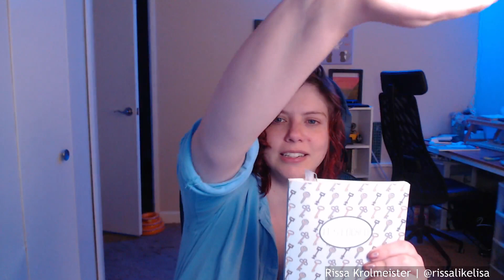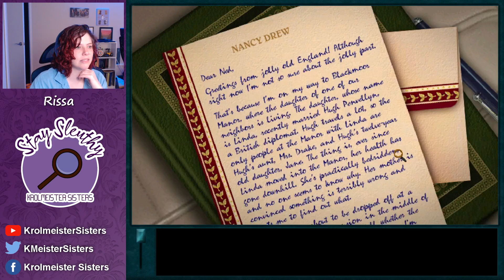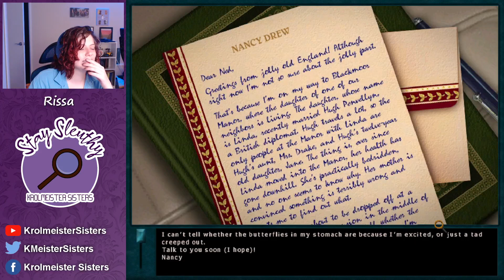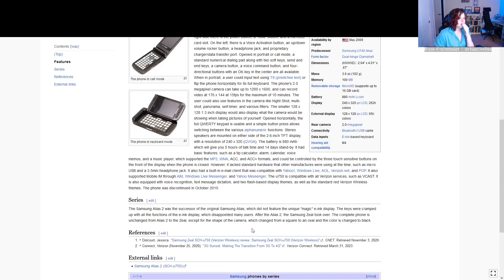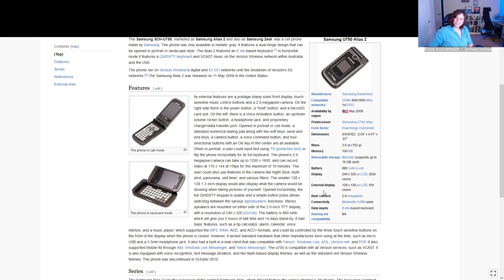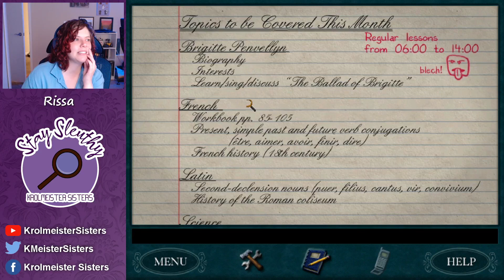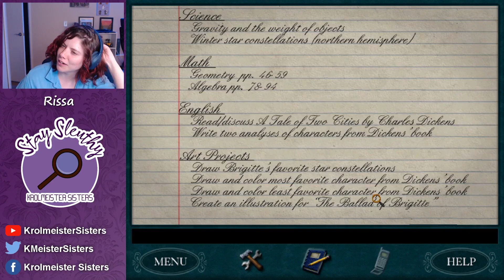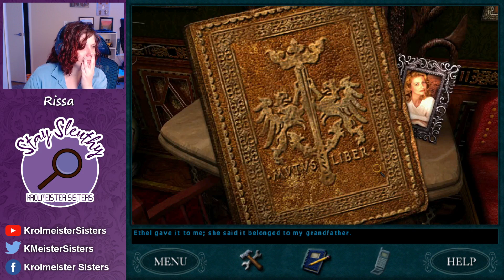All Nancy Drew Games in Order | Curse of Blackmoor Manor | Pt 1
Rissa plays Curse of Blackmoor Manor!